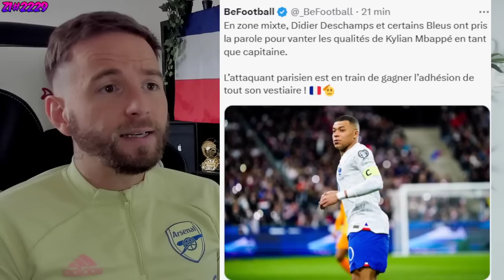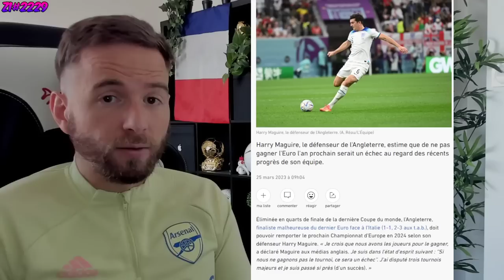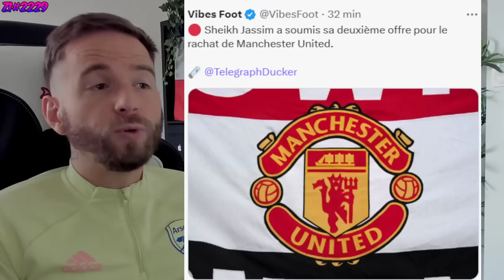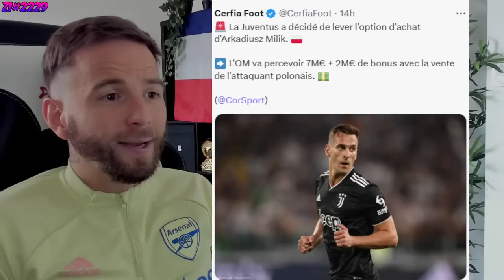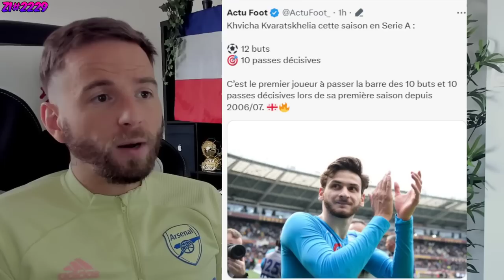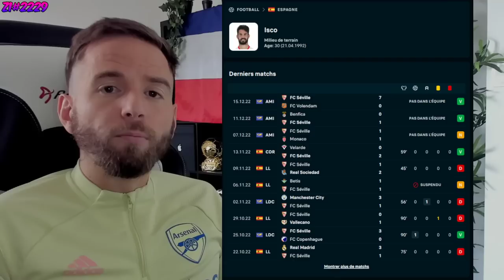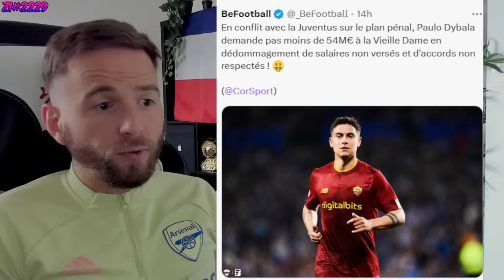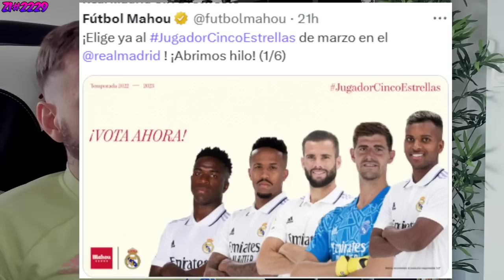ZIDANE A ENFIN TROUVÉ SA NOUVELLE ÉQUIPE A ENTRAINER !? / MO.SALAH DIRECTION L'ESPAGNE.. ZI#2229